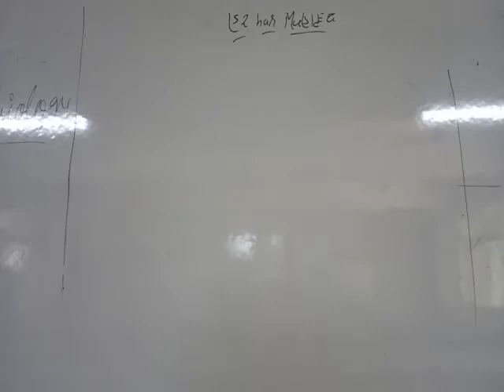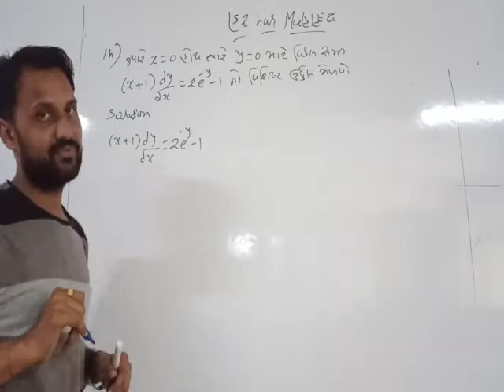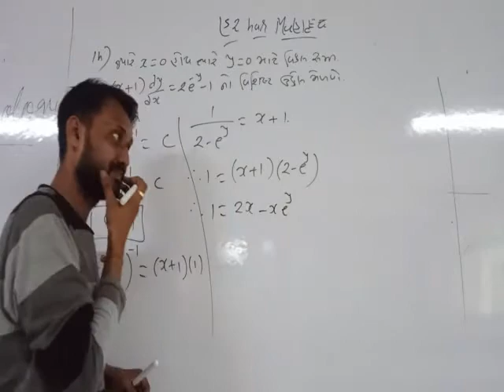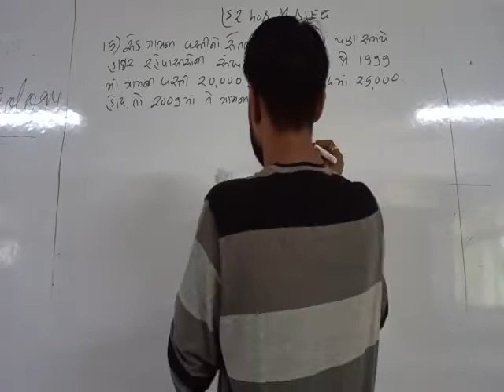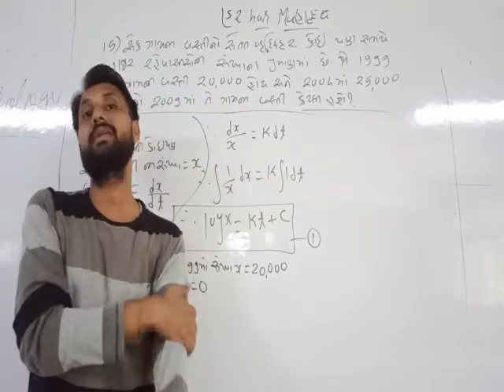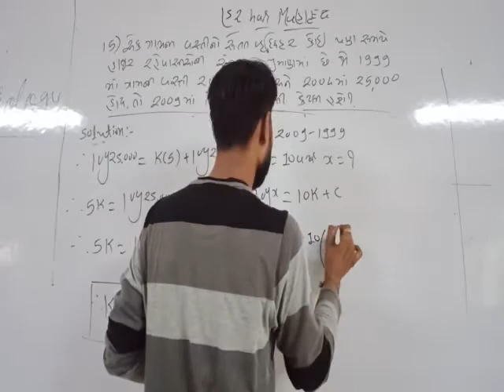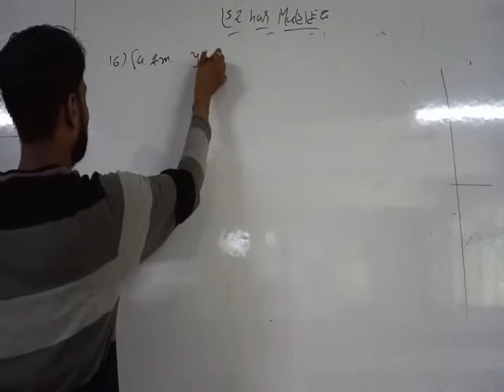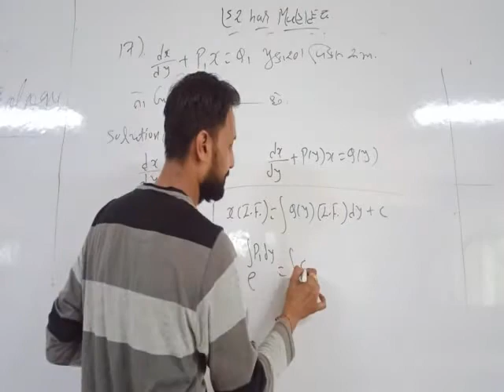Lecture - 57 std - 12th sci Mathematics unit - 9 Differential equations exercise - 9 by Vishal sir